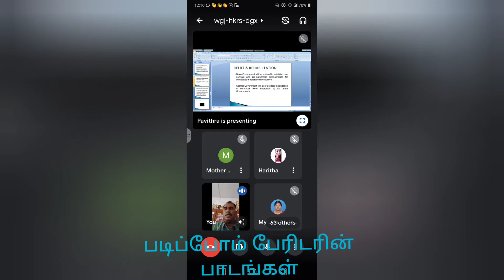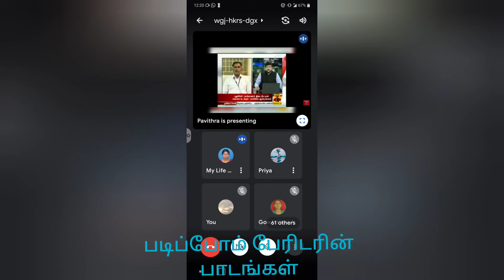படிப்போம் பேரிடர் மேலாண்மை பாடங்கள் Learn Disaster Management Lessons